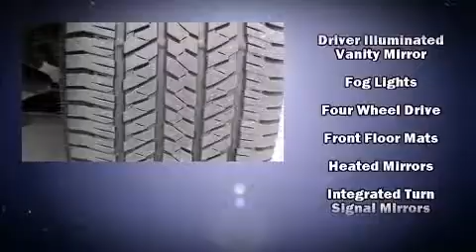2010 Ford Expedition in Concord, NC 28027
Step into the 2010 Ford Expedition. With fewer than 50,000 miles on the odometer, this 4 door sport utility vehicle prioritizes comfort, safety and convenience. It features an automatic transmission, 4-wheel drive, and a powerful 8 cylinder engine. All of the premium features expected of a Ford are offered, including: leather upholstery, an automatic dimming rear-view mirror, an outside temperature display, tilt steering wheel, power door mirrors and heated door mirrors, a roof rack, and 1-touch window functionality. Power adjustable pedals allow the driver to optimize his or her driving position, enhancing visibility, comfort and safety. Back seat passengers will appreciate the rear audio controls, allowing them to make easy adjustments to the stereo system. Premium sound drives 7 speakers, providing you and your passengers a sensational audio experience. Passenger security is always assured thanks to various safety features, such as: dual front impact airbags with occupant sensing airbag, front SIDE impact airbags, traction control, brake assist, ignition disabling, and 4 wheel disc brakes with ABS. Various mechanical systems are monitored by electronic stability control, keeping you on your intended path. A Carfax history report provides you peace of mind by detailing information related to past owners and service records. We know that you have high expectations, and we enjoy the challenge of meeting and exceeding them! Stop by our dealership or give us a call for more information.